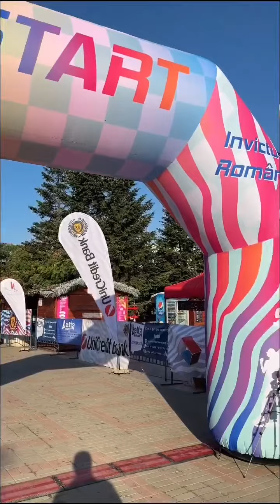Crosului Orașului Mioveni 1485 - un eveniment de neuitat